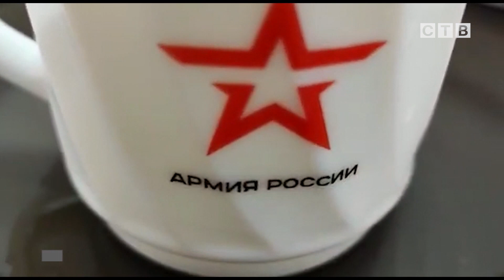Активисты совета ветеранов отправились в гости к военнослужащим